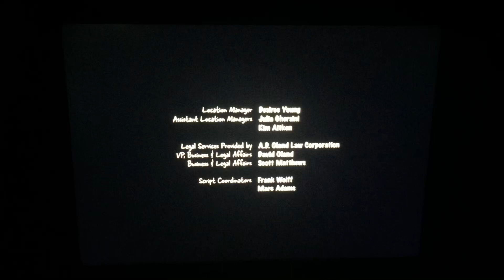Cross Hoge Productions/5678 Prods./Mixer Films/Crossover Ent/Brightlight Pictures/Netflix (2020)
Taken from “Julie and the Phantoms” from Netflix (2020)